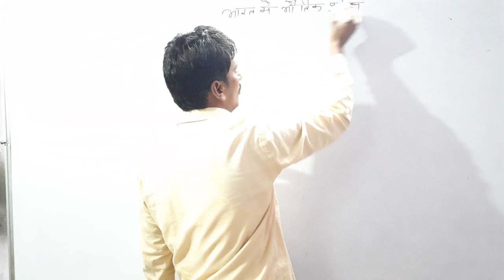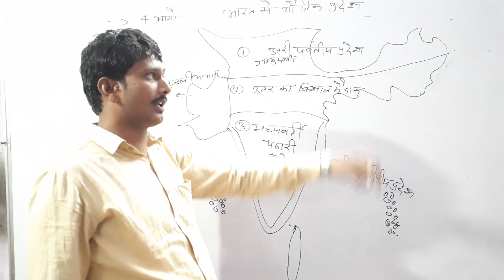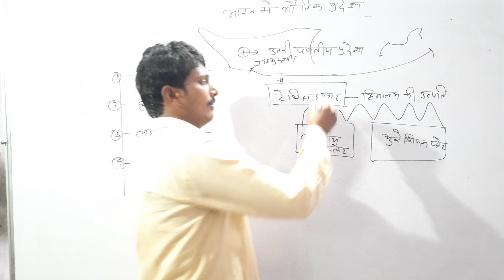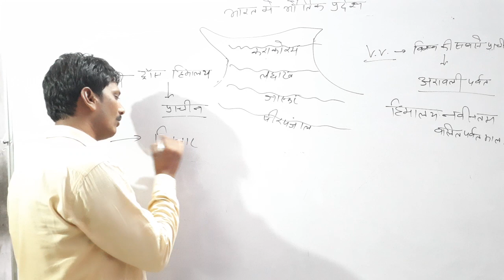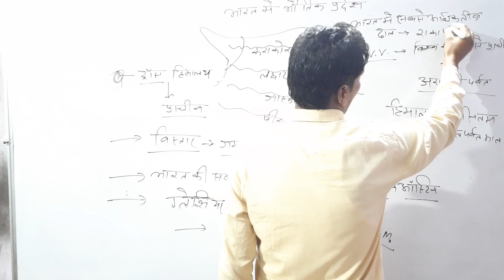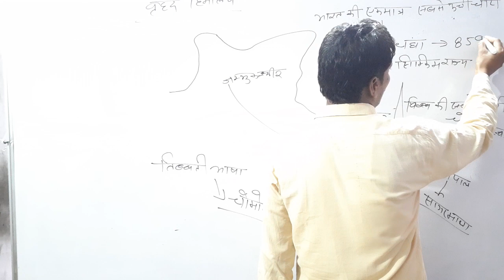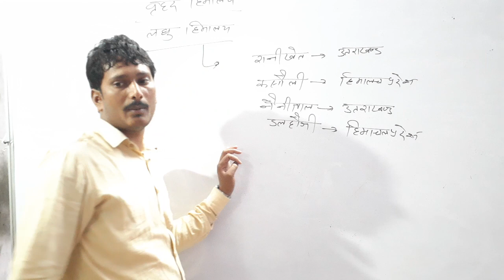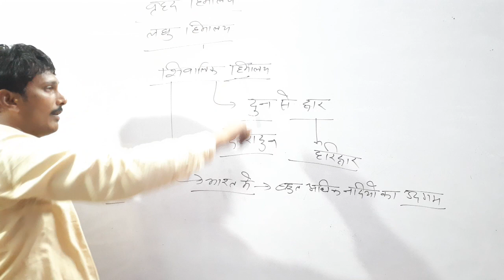भारत के भौतिक प्रदेश Part _1 || G.k. By Rakesh Sir || Maharana Pratap Defence Academy Jaipur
भारत के भौतिक प्रदेश Part _1